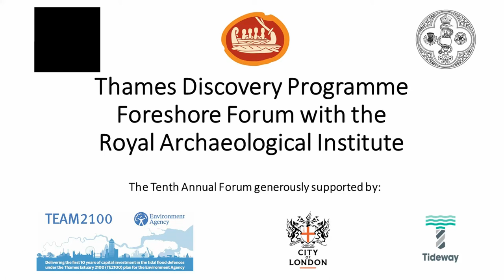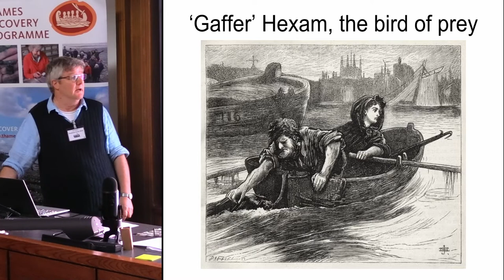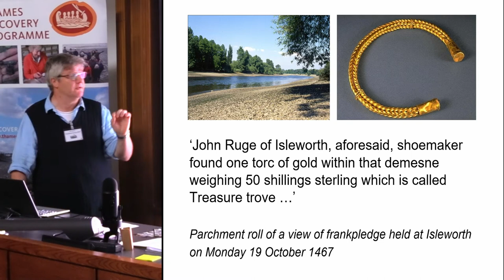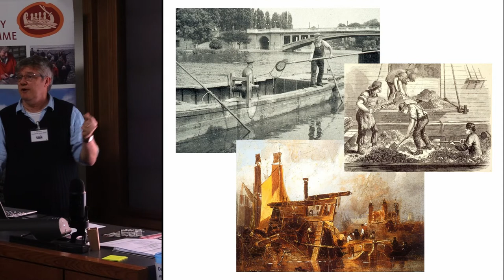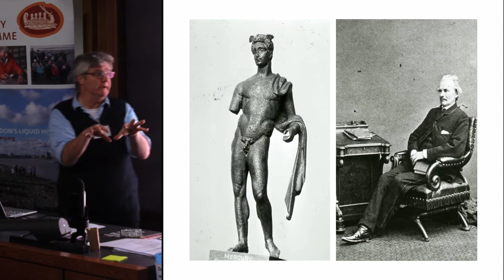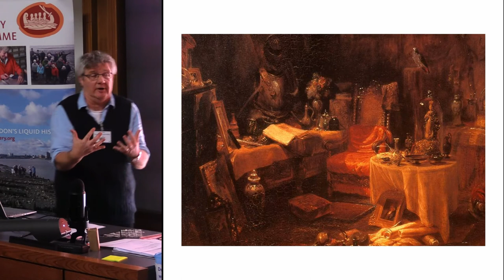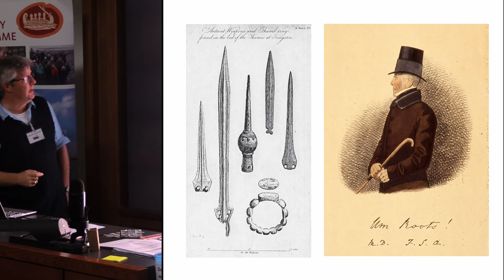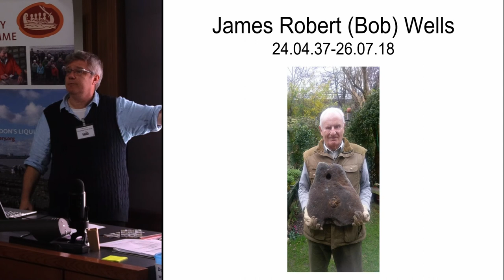The Golden Age of Thames Antiquarians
Jon Cotton Former Museum of London